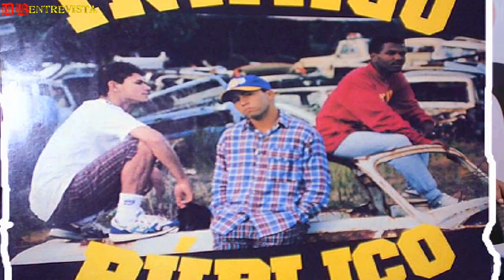DB ENTREVISTA ROBLEDO DF ZULU BREAKERS 89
RAPaziada o quadro DB Entrevista será instinto "Criamos um novo quadro intitulado de 100CORTES este será sem edição as entrevistas vão ser diferentes sem cortes de cena e ilustrações tudo será feito sem muito requinte, fizemos de tudo pra continuar mas infelizmente mesmo caprichando na edição notamos que o publico não apoia e isso acaba nos trazendo um desgaste físico sem sucesso . Vamos só lançar os as ultimas entrevistas que foram gravadas .. Por tanto fiquem atentos aperte o sininho peça 50 amigos dos seus contato pra se inscrever no canal .Abraços do DB Produções

Ficha técnica:

DB Produções

DIRETOR GERAL
DB Produções

APRESENTADOR
Dino Black Preto Furioso Na Rima

DIREÇÃO DE PRODUÇÃO E FILMAGEM
Dino Monteiro

DESIGNER
Dino Monteiro

IMAGENS
Dino Monteiro

EDIÇÃO
Dino Monteiro
Edição, câmera, áudio: Dino Monteiro

MARCAS QUE EU VISTO

ÓCULOS QUE EU USO
Basta entrar no link abaixo para ter um desconto automático ao final da compra:

MOMENTO DO SOM CAMISETA ADQUIREM 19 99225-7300